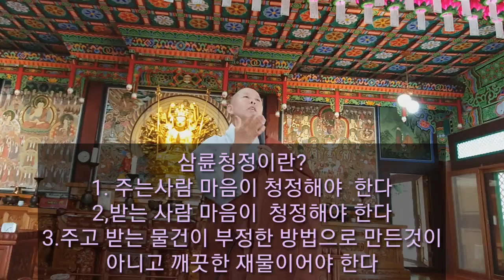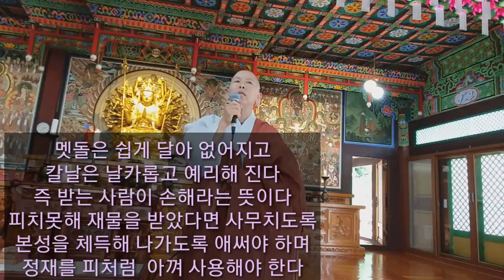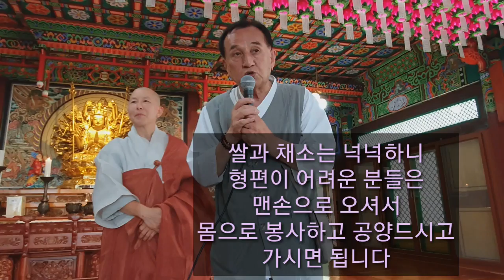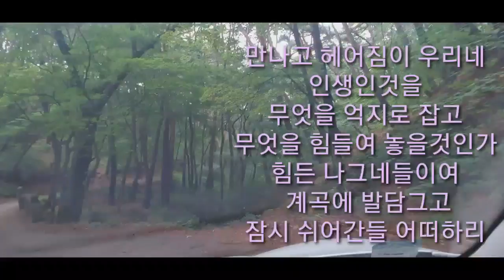양진암 방문기~2부 선원수좌 후원회와의 만남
비영리 후원회 선원수좌 후원회 회원90분들과
양진암 도감스님 원정스님
배려로 법당에서 법회와 만남을 가졌다
아직은 이런 자리가 어색하다
그러나 자리가 주어졌을때는 나의 몫을 해나가야 한다
유난히 하늘이 맑은 날이었다